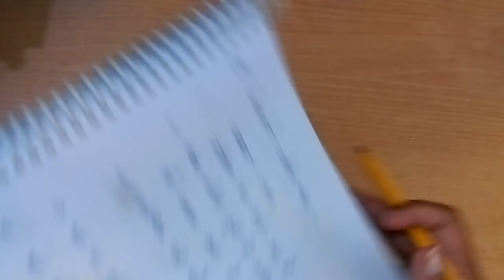वन्य जीव सरक्षण ,{वन्य जीव अभ्यारण, मर्ग वन, शुभंकर ,कंजर्वेसन क्षेत्र}👍